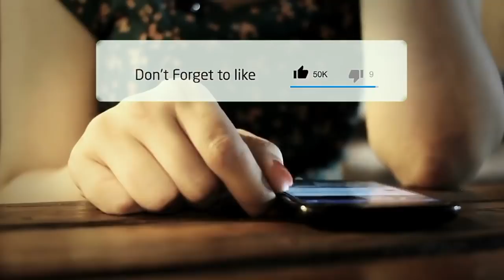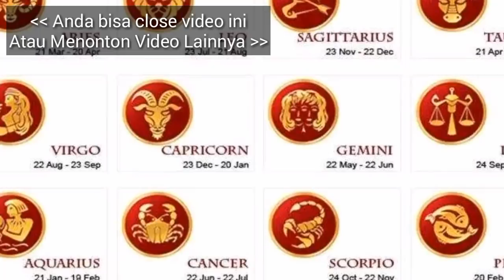RAMALAN ZODIAK BESOK MINGGU 12 MEI 2019 | ZODIAC PREDICTION MAY 12, 2019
Hai sahabat zodiak Ramalan Zodiak hari ini telah update silahkan menonton.

RAMALAN ZODIAK Senin INI 12 Mei - 13 Mei 2019,ramalan sagitarius hari ini,ramalan scorpio hari ini

RAMALAN ZODIAK HARI INI Minggu 12 Mei 2019 | ZODIAC PREDICTIONS May 12, 2019

RAMALAN ZODIAK HARI INI Senin 13 Mei 2019 | ZODIAC HOROSCOPE Mei 5, 2019

RAMALAN ZODIAK HARI Minggu 12 Mei 2019 | ZODIAC PREDICTIONS May 12, 2019

RAMALAN ZODIAK HARI Minggu 12 Mei 2019, dibahas Lengkap KEUANGAN - CINTA - KESEHATAN Secara Singkat dan Irit Kuota, tidak Durasi Lama Seperti Channel Ramalan Lain. Terima Kasih Ya.